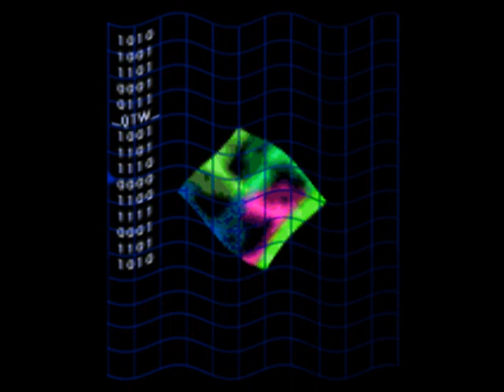Quicktime 2.0 Sample Movie Effects (Inspired By Preview 2 V17 Effects)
Program Used:
Sony Vegas Pro 9.0d (Build 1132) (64 Bits)
and all the TMCVE1260 Logos